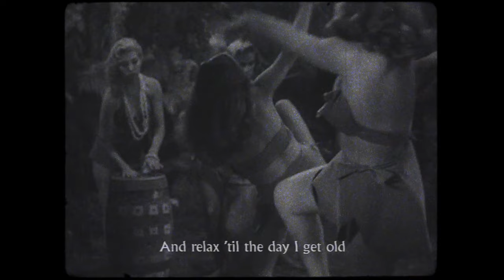Spamburgers in Paradise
A new country song about American imperialism. Don't worry, I will have new synthpop coming next week.

Thanks to Daniel Philibrooks for editing this video.